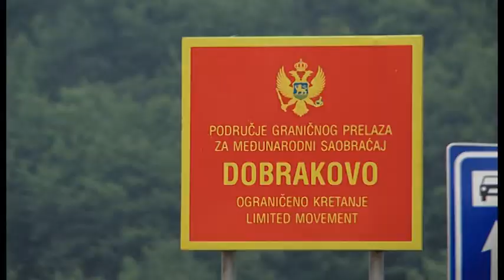NOVA M - PREKO TRNJA DO MORA, IRENA RADULOVIĆ 10.08.2022.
Od početka ljetnje turističke sezone granični prelaz Dobrakovo prešlo je skoro milion putnika, što je za 30 odsto više u odnosu na isti period rekordne 2019. godine. Trenutno radi sedam terminala, a naša kamera je danas snimila duge kolone na ulazu u Crnu Goru, koje su prema riječima komandira Vesa Pejovića očekivane, s obzirom na početak sezone kolektivnih godišnjih odmora.